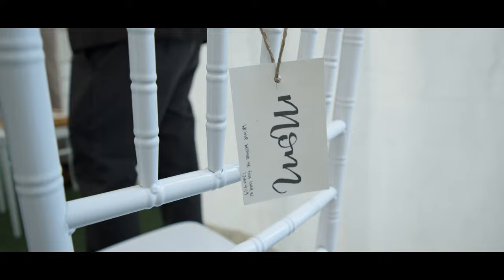Wedding of Ronald & Dorcas | BMPCC4K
Immensely grateful for the chance to shoot this wedding! Although things didn't go as well as it could on the video side, still happy with how it turned out! It was a pleasure working with everyone there and once again, congratulations Dorcas and Ronald!

Note: All the appropriate safe distancing measures were adhered to on the day itself

Shot on:
Olympus 6-14 f2.8 PRO
Tamron Adaptall-2 35-70mm F3.5
DJI Ronin-S